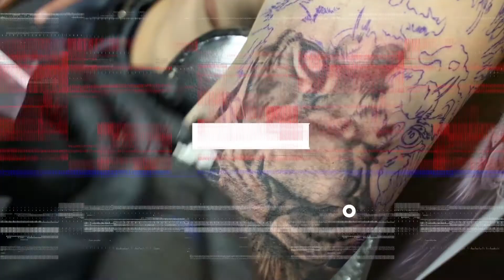day in the life of a professional tattoo artist how to tattoo 003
in this video i work on my  buddy mike's transformation themed sleeve.We finish up his werewolf on his forearm. enjoy